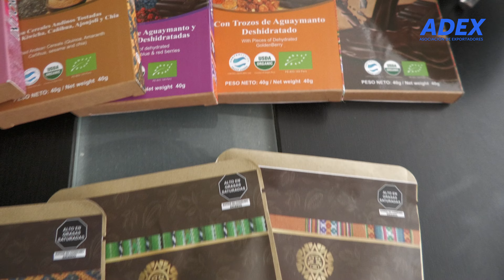EL EXPORTADOR DE LA SEMANA: Industria de Granos del Perú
La empresa Industrias de Grano del Perú se dedica a la producción y comercialización de alimentos y superfoods. Actualmente se encuentra implementando su nueva planta ubicada en Lurigancho (Lima), con lo que esperan aumentar su capacidad productiva hacia el 2025.